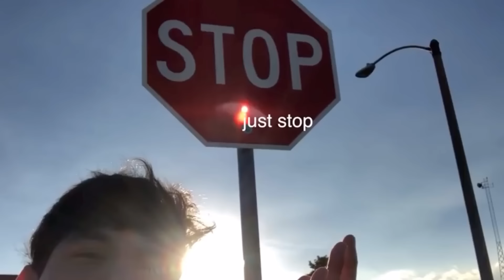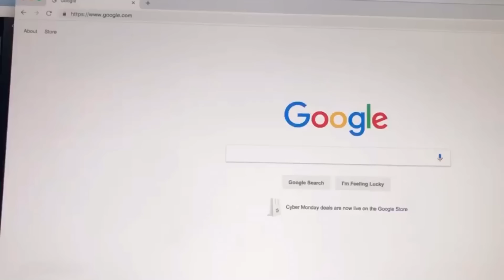To Lisa Gaming ROBLOX.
i hope you step on a lego

credit to RØB

might gain some hate but, meh.